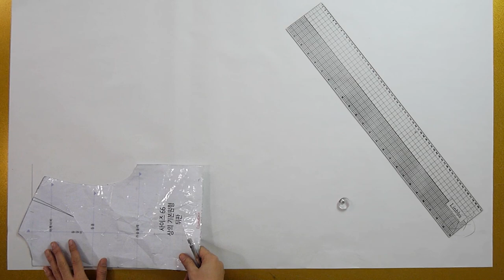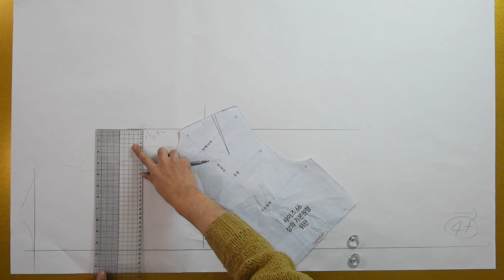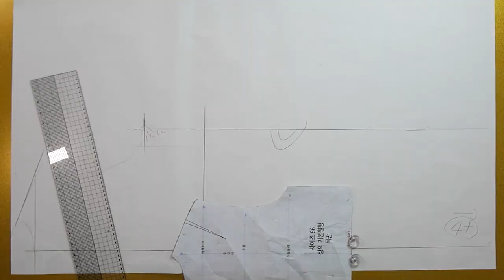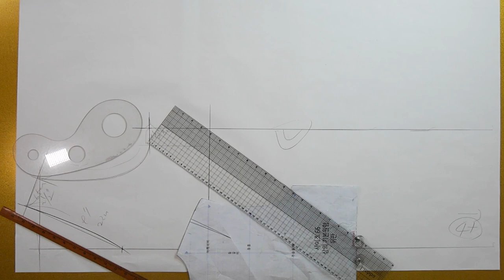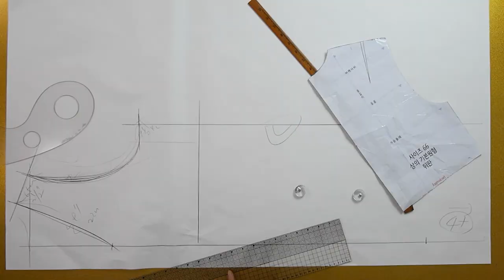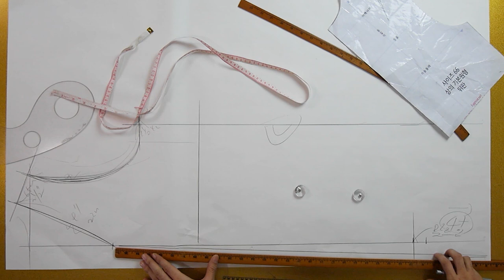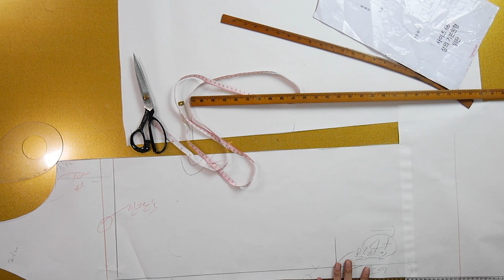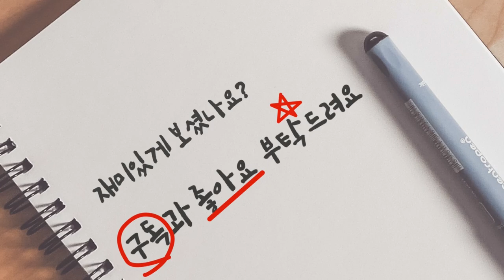[옷만들기의정석 80화 _ ★★이번주 무료패턴 ★★ / 다양한 코디가 가능한 데일리 원피스 만들기 !※놓치면후회!!!!!!※]